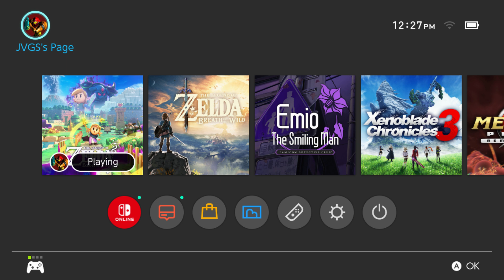Zelda: Echoes of Wisdom - Runaway Horse (Side Quest) Talk To Granpa at Ranch | Return Missing Steed